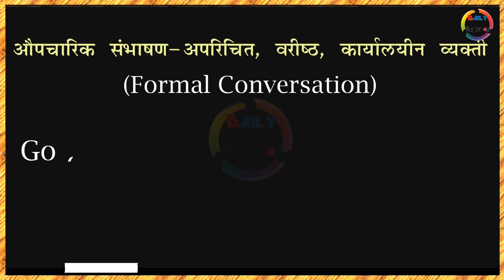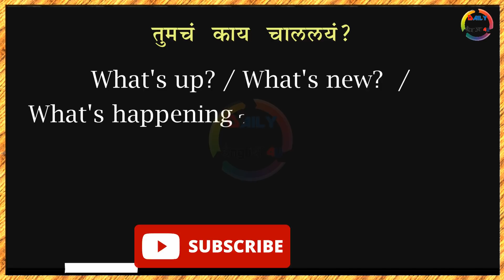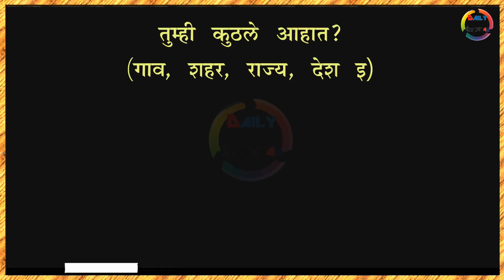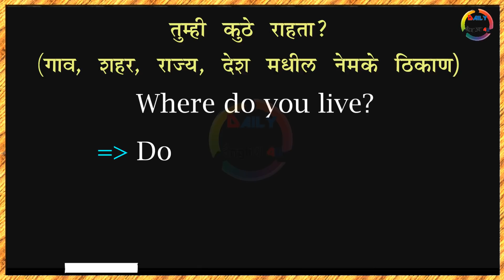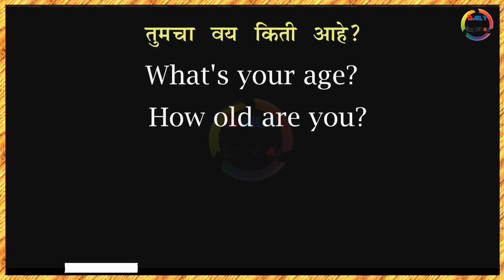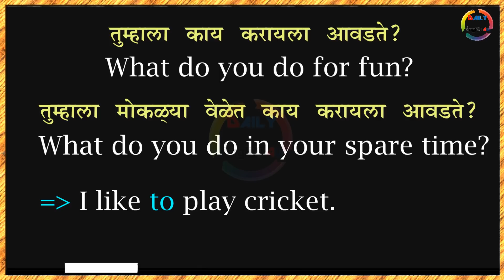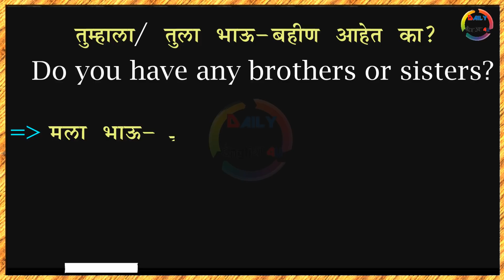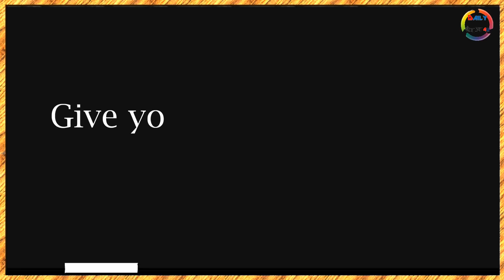इंग्रजी बोलायला सुरुवातीपासून शिकुया | How to Start Conversations in English | Day-46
इंग्रजी बोलण्याची सुरुवात कशी करावी? इंग्रजीत प्रश्न कसे विचारावेत? विचारलेल्या प्रश्नांना उत्तरे कशी द्यावीत हे सर्व तुम्ही या व्हिडीओतून शिकू शकणार आहात. कोणत्याही व्यक्तीसोबत तुम्ही अशाप्रकारे इंग्लिशमध्ये संवाद साधू शकाल. अपेक्षा आहे कि हा व्हिडीओ तुम्हाला नक्कीच आवडेल!